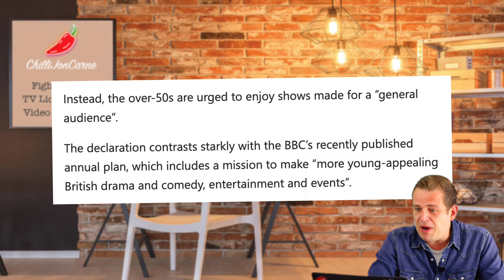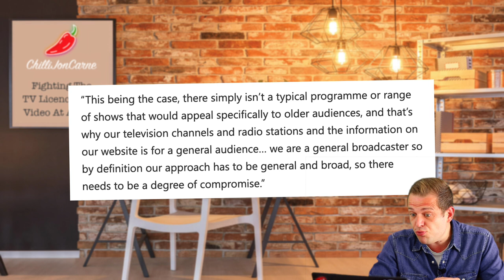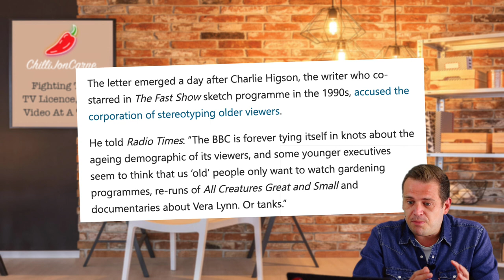Pay Your TV Licence Old People But No Programmes Just For You Say BBC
The BBC want the oldies to pay the tv licence fee but no don’t want to make any shows for them. Crazy